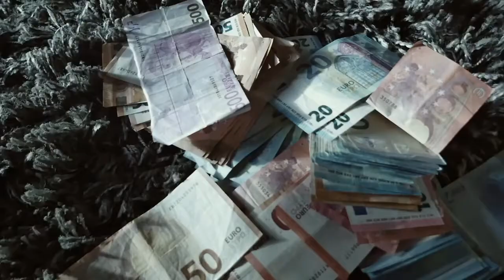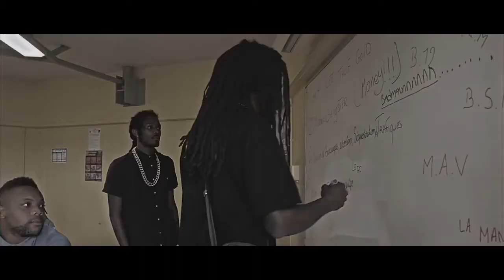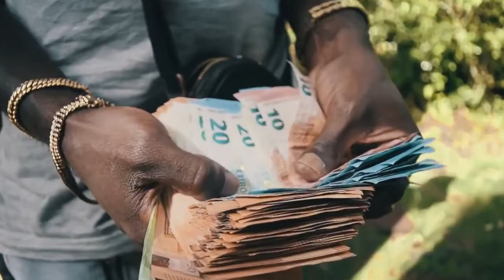Caribbean Talent Tower TOP20 (AVRIL 2018)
CaribbeanTalentTower Présentera Chaque mois un Top20 des clips sortie par nos Artistes Antillais.
Ce Top s'appellera: the20LOFT qui signifie "The 20 Landing OF the Tower" en Français Les 20 Paliers de la Tour (la tour des Talents biensur 😉🏯)

ARTISTES : Bouloute Bertini (BewiyBeatz) • Edstyle • Evil P • Elvys Futurr • Kto • C Pushh • Fefe Theking • Ɓangz • J.O.P • Kevni • Gomora Bloods • Doby G • Le Locksey • Givhne • Mercenaire • Shin • RoDy • SaaTurn • Politik NAI • Sha-D • Shaka Zulu • Siiky • Stickly • Thug PAPG • Jo Bal • Tofer • Trappiz

(Tout comme le mois de Mars, le mois d'Avril arrive en Mai aussi avec un décalage, et l'Edition du mois de Mai arrivera dans 2 semaines.
À partir de Juin tout sera mieux organisé 😉👍🏽)